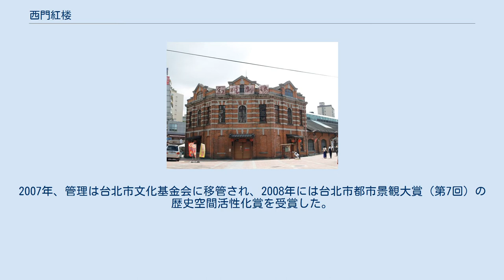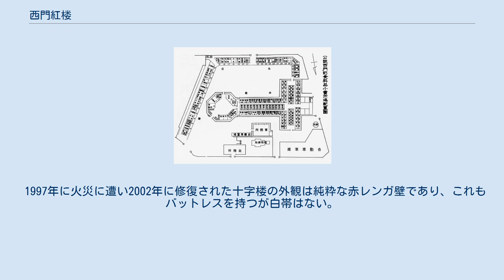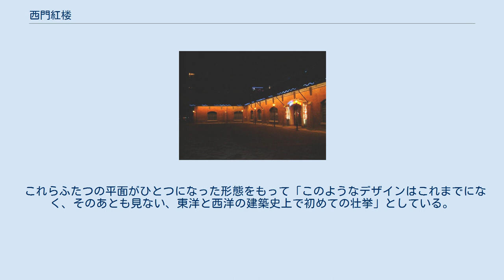西門紅楼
西門紅楼 西門紅楼（せいもんこうろう、さいもんこうろう、しーめんほんろう）は台北市西門町に建つ赤レンガ造の建築物。
公式にはこの八角形の2階建ての建物を入り口とし、その背後に十字型の平屋の本体（ギャラリーをもった吹き抜けになっている）がコンバインした建築物および周辺広場で構成される一帯を包括して西門紅楼としている。
日本による台湾統治の時代に近藤十郎の設計で建設された。
文脈上、単純に紅楼とのみ表記されるケースもある。
第三級古跡として認定されている歴史的建築物であるが、若者の集まる西門町のランドマーク的な存在でもある。
 八角形部分は2016年8月22日より2017年9月11日までの予定で改修工事中。
 1939年の市場配置図 門柱の遺物。
紅楼以前に存在した台北城西門の遺物と紹介する資料もあるが、付属の説明版によれば西門市場の敷地への出入口に設けられた門柱のひとつとのこと。
 最初に述べておくと、「西門紅楼」という呼び名は古くからのものではない。
1997年の古跡登録の際に「西門紅樓」とされた。
建設当初はどういった存在だったのか、起源は日本による統治時代の20世紀初頭であった。
 巷間伝えられるところによると、西門町の辺りは日本による埋め立てと区画整備が行われるまでは無住の湿地帯であり、しばしば死体が放置されているような場所であったという。
都市開発しようにもこのままでは縁起が悪いので、八卦をイメージした八角形の建物にしようという案により八角形のプランが決められたそうである。
八角形平面をもつ集中型建築の八角堂から繋がっているラテン十字平面を見せる建築物も、その形の通りキリスト教の十字をイメージしたものとされている。
 1900年ごろに自然発生した市場街に1908年竣工した八角堂は元々は公衆衛生を管理するための施設として建設されたものであったが、まもなく公営市場へ転用された。
公営の市場としては台湾で初の存在であった。
市場の開場年代は紅楼近くに一本だけ現存している当時の門柱の遺物に付属している説明板によれば1928年とされており、2箇所設けられた出入口にはそれぞれ2本の門柱がおかれて、他は紅楼共々敷地全体を塀で囲われていたという。
当時の扱い品目は多岐にわたり、日用品、生鮮食料品および各種雑貨を販売、さらには飲食店、写真屋、喫茶店も併設されていたという。
この市場は「新起街市場」という名前であったが、八角形の特徴的な形状をもって「八角堂」とも呼ばれた。
近所には稲荷神社も勧請された。
 1945年に第二次世界大戦が終結し日本人が台湾から撤収するとこの施設は国民党政府が接収して後、中国本土からの外省移民が借用し「紅楼劇場」という名の劇場となった。
この時の支配人は陳恵文という上海出身の人物で、京劇、越劇、話劇や相声、さらには流行の音楽などを上演していた。
1963年に、この施設は映画館として転用され、「紅楼戯院（映画館）」略して「紅楼」と呼ばれるようになった。
しかし1970年代から1990年代にかけては周囲を違法建築のバラックに囲まれパッとしない施設に成り下がってしまっていた。
その後は1994年の展示活動を契機に1997年には第三級古跡（市の古跡）として認定され復活する事となった。
2000年に発生した火災でラテン十字の部分が燃えてしまったが、同時に周囲の邪魔なバラックも整理された。
映画館は1997年に廃業したが、2002年に紙風車文教基金会による十字部分の修復とともに演劇が行われるようになった。
2007年、管理は台北市文化基金会に移管され、2008年には台北市都市景観大賞（第7回）の歴史空間活性化賞を受賞した。
現在はカフェ、劇場、ショップの複合施設として、また広場を利用したイベントスペースとしても活用されている。
 十字楼 いわゆる辰野式建築に分類される赤レンガ造の建築で、竣工は1908年。
公式には、八角形平面を見せる入口部分にあたる八角堂（八角楼）とそこから続くラテン十字形の十字楼で構成される建築、さらに周囲の広場をあわせて西門紅楼としている。
八角形の建物ばかりがクローズアップされがちであるが、公式には十字楼が本体とされている。
 先述のとおり、縁起をかついだ八卦から着想したプランをもつ八角堂の外観は、赤レンガの壁にコンクリート造の帯が付されたもので、壁体を支えるバットレスも見られる。
二階の各辺の窓は半円アーチをもつ窓を中央に、左右は長方形の...